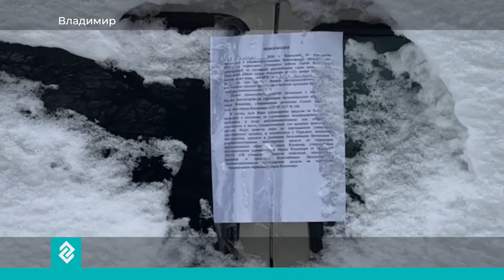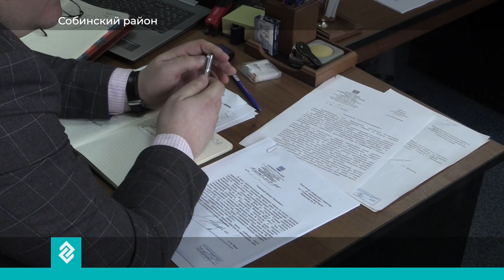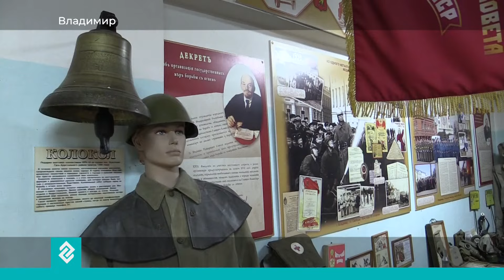Новости Владимира и Владимирской области 8 февраля 2024 года. Дневной выпуск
В этом выпуске:
- Последствия циклона «Ольга». Глава Владимира сделал замечания коммунальщикам по уборке города.
- По территории села Бабаево в Собинском районе пройдет высокоскоростная магистраль «Москва-Казань». Владельцы земельных участков в замешательстве. Как идёт поиск компромиссов?
- Не сокращение, а оптимизация. Сразу в нескольких районах области станции скорой помощи будут работать по-новому.
- Чувствовать лёд, управлять мячом и развить командные навыки. В Вязниковском районе возрождают некогда популярный вид спорта.